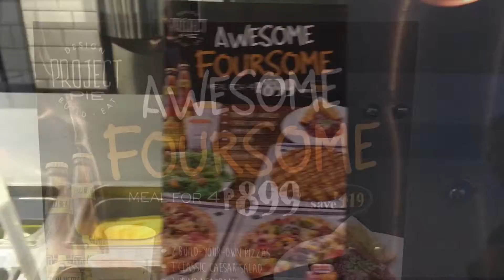Project Pie Awesome Foursome - Perfect for Your Barkada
Get this delicious meal for 4 at Project Pie for only Php899 (you'll get to save Php419!)